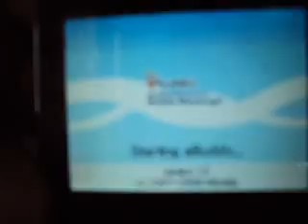ML 48268937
Video Migrado